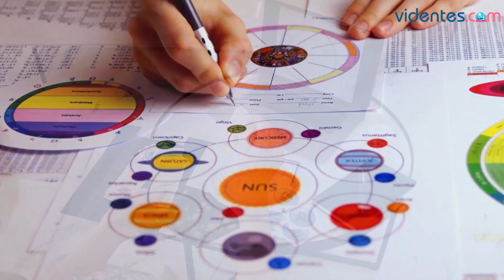HORÓSCOPO DIARIO ❤️🌔💘 CAPRICORNIO ♑️ DOMINGO, 1 DE OCTUBRE DE 2023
Horóscopo de Capricornio para hoy, domingo 1 de Octubre de 2023. El horóscopo para hoy: descubre tu futuro gracias a mi horóscopo diario para ti.